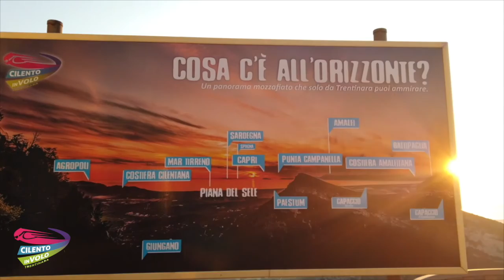164 gabriele e carlotta 16 08 2020